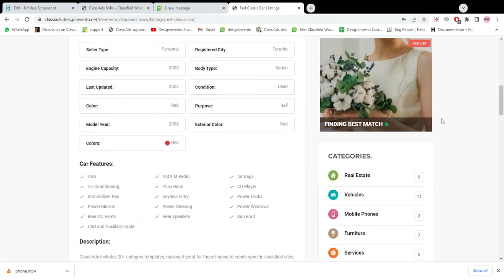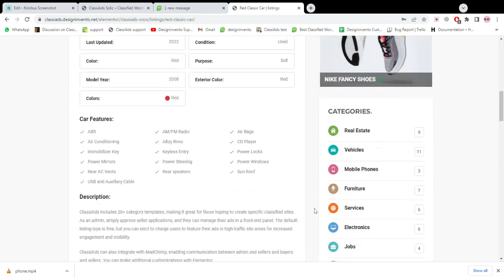Classiads WordPress Theme Zoco Demo